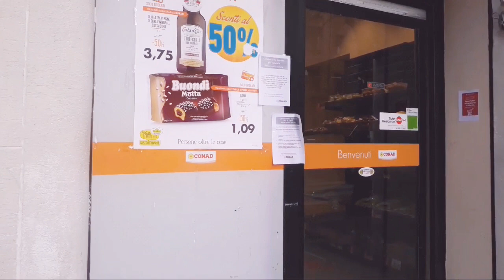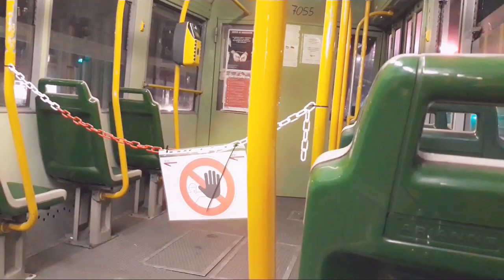Pag lumabas kailangan may certificate